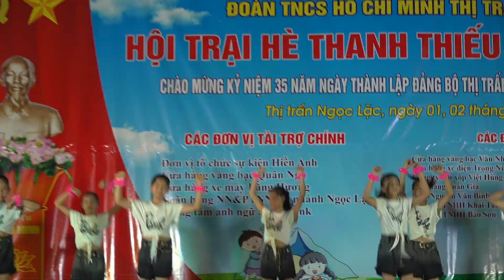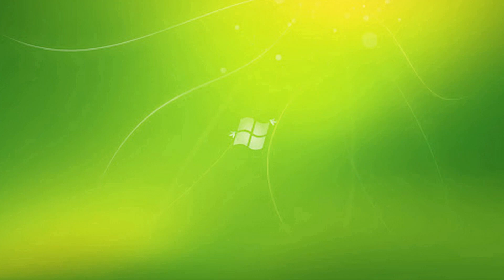Văn nghệ trại hè (phố Nguyễn Trãi)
Nhảy hiện đại
Thể hiện: Đội thiếu nhi phố Nguyễn Trãi, thị trấn Ngọc Lặc, huyện Ngọc Lặc, tỉnh Thanh Hóa. Cảm ơn các bạn và các em đã theo dõi video!